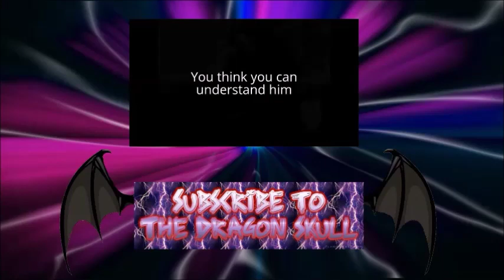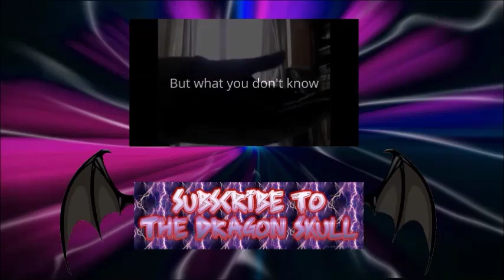Secret Hidden Area's (Spyro The Dragon let's play part 6)